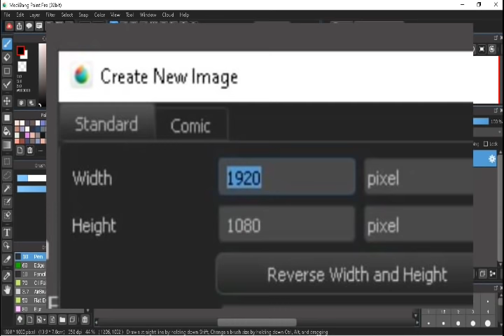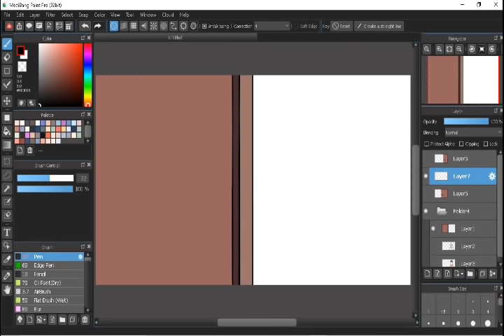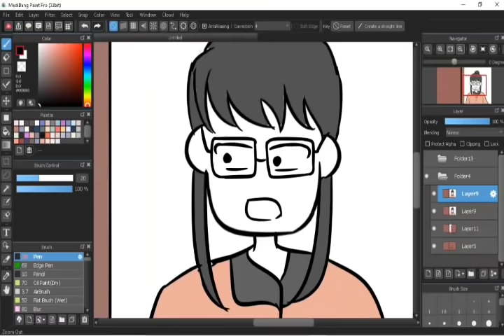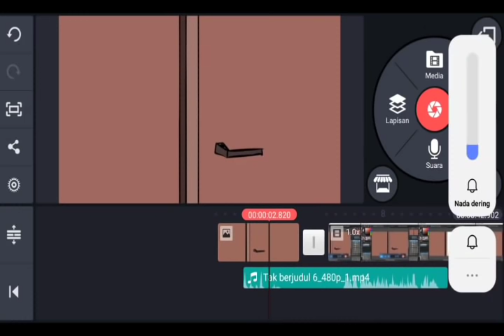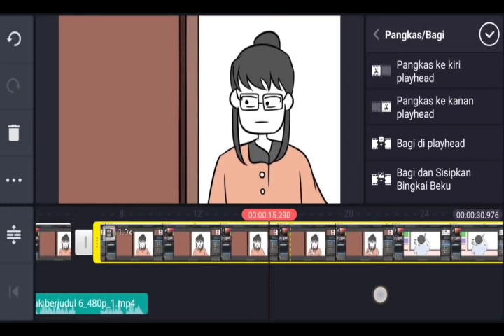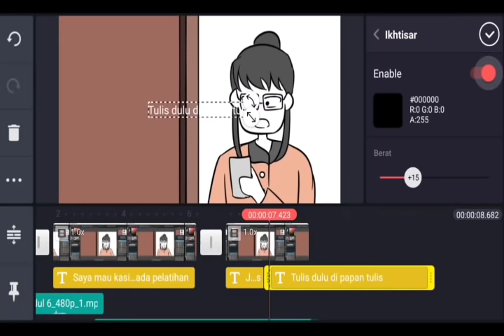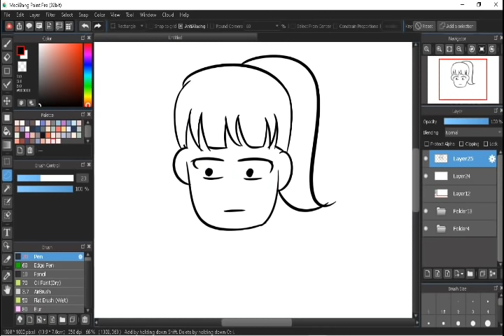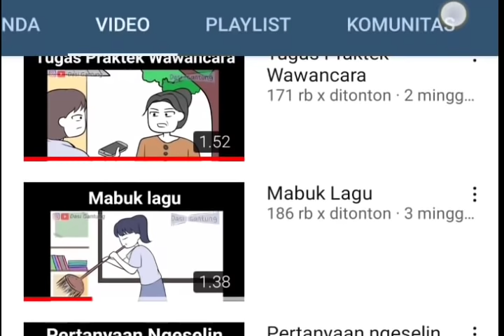Tutorial Animasi Dasi Gantung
Tolong lah aku gak pernah bikin vid tutor, dipaksa bikin tutor kan jadinya gak jelas T_T, maapin ya, moga paham deh